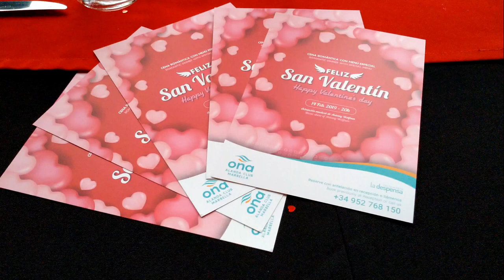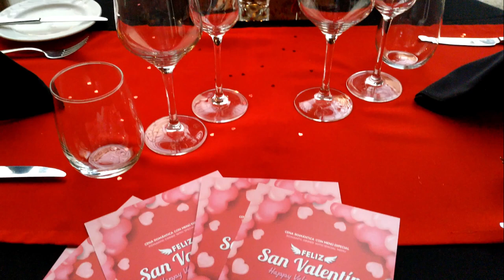Hotel Ona Alanda Club Marbella Entrevista de Helena Olaya a Francisco Díaz Para San Valentín